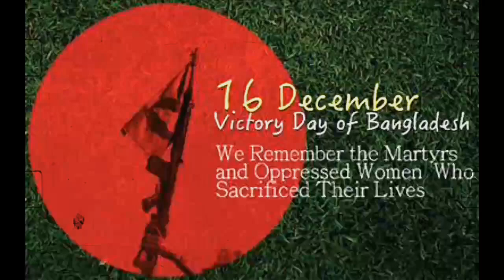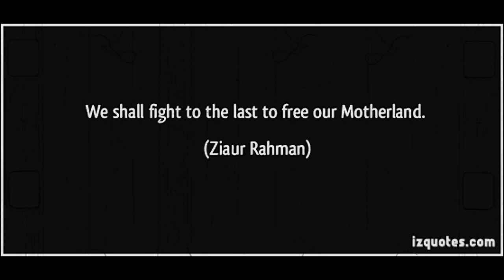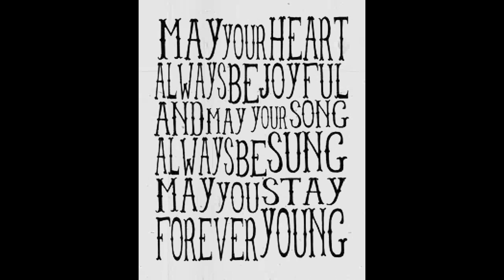song of Bangladesh by Joan baez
Joan Baez wrote "The Story of Bangladesh" in 1971. This song was based on the Pakistan Army crackdown on unarmed sleeping Bengali students at Dhaka University on March 25, 1971, which ignited the prolonged nine-month Bangladesh Liberation War.The song was later entitled "The Song of Bangladesh" and released in a 1972 album from Chandos Music.